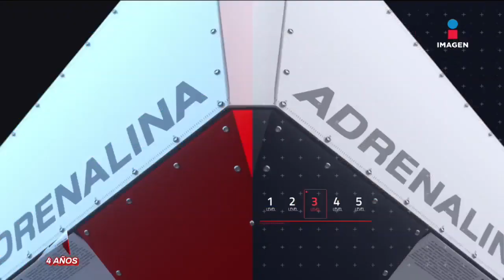Tabla general de la Liga Mx Jornada 16 | Adrenalina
Esta es la tabla general de resultados de la Jornada 16 de la Liga Mx del torneo Guardianes 2020. El León y Pumas van a la cabeza.

Mantente siempre informado con las noticias sobre los acontecimientos más importantes a nivel nacional e internacional en el mundo deportivo.